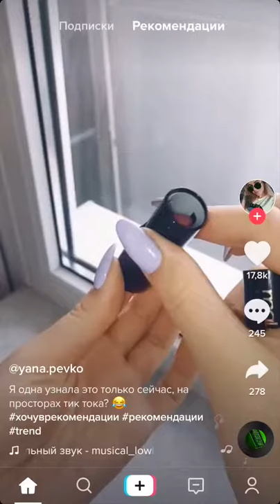Тик ток ! Помада! Шок